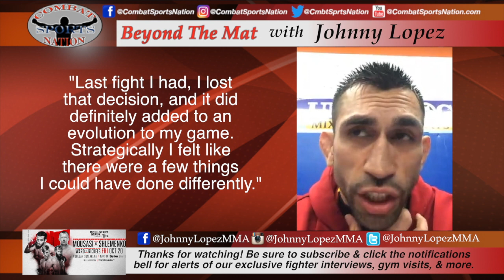// Johnny Lopez "I plan on being all over the place & frustrating for sure"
Beyond the mat with New England Top 5 ranked flyweight Johnny "Mr. Nice Guy" Lopez from Underdog MMA as he breaks down his first fight with Billy Giovanella and shares a little of his game plan for their rematch.

Checkout Combat Sports Nation's exclusive interviews from MMA to Muay Thai fighters and more!